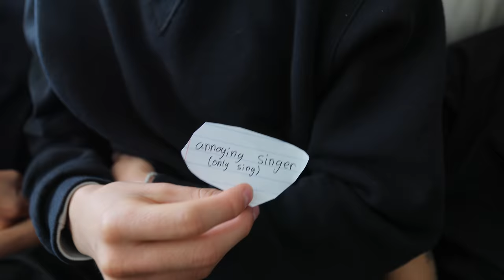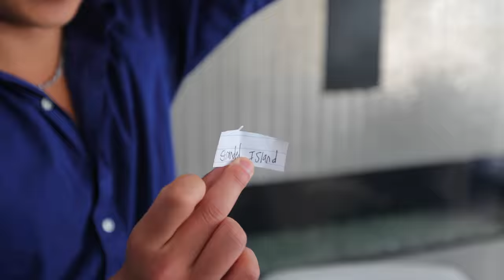NSB Try Not To Laugh (Acting Challenge)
Today, the boys practice their acting skills by completing some improv exercises. Let's just say...things get a little "intense".